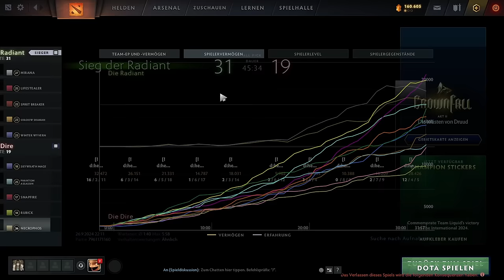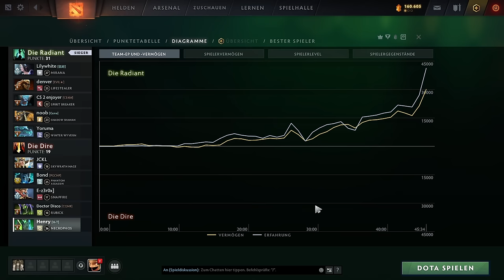Farmmaschine Necrophos | Dota 2 Gameplay, deutsch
Unterwegs in einem verdammt harten Spiel mit Necrophos und seinem Exodia-Build.

Dota 2 in 2024, Necro core offlane immortal gameplay, german commentary. Necrophos Dota 2 Gameplay in 2024.

How to play Necrophos, german gameplay guide.
Dota 2 Necro guide explained. Dota 2 lernen, ein Gameplay mit Henry.